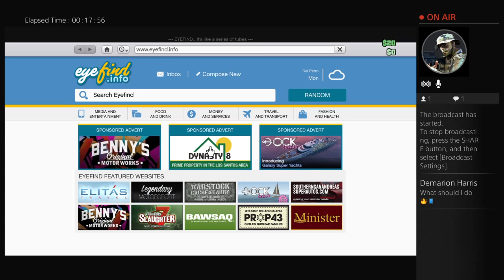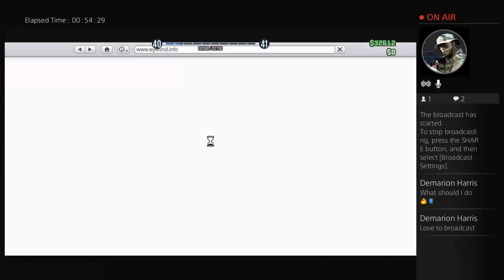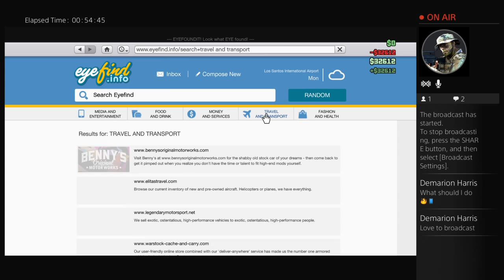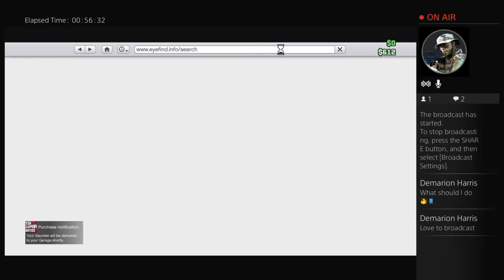Detheg32's Live PS4 Broadcast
Having fun with friends PlayStation 4